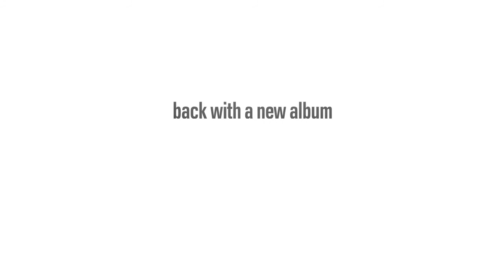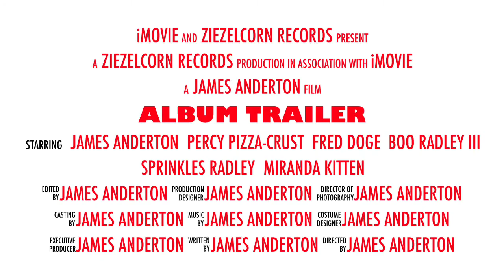Below Freezing and The Quest - Album Trailer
12th track off of Below Freezing and The Quest's seventh album, Kittens of Summer